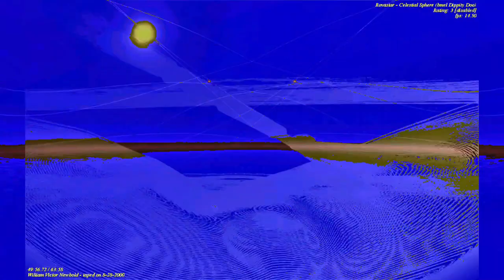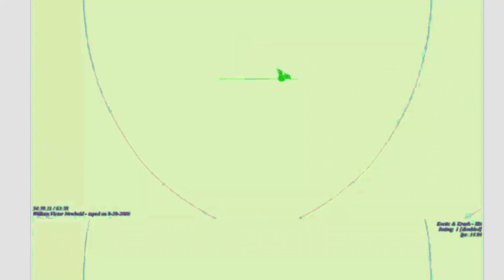[EPILEPSY WARNING] Movie 23 06 12 00h54m59s